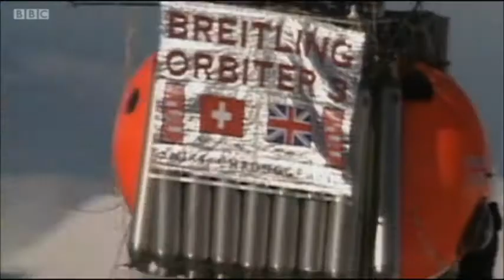RTW2015 - Cameron Balloons Ltd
Russian adventurer Fedor Konyukhov plans non-stop global balloon flight with a Cameron Balloons built Roziere 550 Balloon.